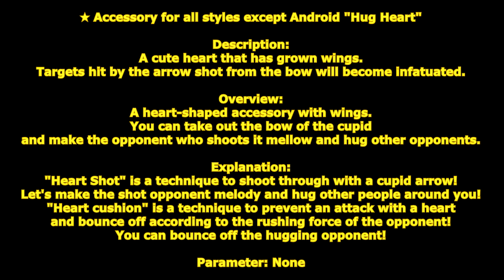[ GetampedX ] Acc Review - Hug Heart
★ Accessory for all styles except Android "Hug Heart" hugheart

Description:
A cute heart that has grown wings.
Targets hit by the arrow shot from the bow will become infatuated.

概要：
羽が付いたハートを背負ったアクセサリ。
キューピットの弓を取り出し射貫いた相手をメロメロにして周囲の相手にハグさせることができます。

解説：
「ハートショット」はキューピットの矢で射抜く技だ！
射抜いた相手をメロメロにして周囲の相手にハグさせるぞ！
「ハートクッション」はハートで攻撃を防ぎ相手の突進力に応じて跳ね飛ばす技だ！
ハグしてくる相手を跳ね返すことができるぞ！

変化する技：

Z+C … ハートバード
前方自動ターゲットした相手にゆっくり追尾するハートを飛ばす技。
ヒットするとハートを抱きかかえどこからか矢が飛んできてハートごと射貫かれます。
発動者が攻撃されるとハートは消滅します。
全方向から防御可能

Z+X … ハートクッション
ハートで攻撃を受け止めて跳ね飛ばす当身技。
相手の突進力に応じて吹っ飛び力が増加します。

D+XC(溜め可能) … ハートショット
弓を構えバックジャンプ後斜め下に矢を射る技。
溜めることで一定時間空中を自由移動することができます。
着地まで行動不可
ヒットすると相手をメロメロ状態にして周囲の一番近い敵に突進してハグします。
ハグしている間無防備になり追撃することができます。
1vs1では自分に突進してきますがジャンプで避けて追撃することやZ+Xではじき返すことができます。

V+XC(溜め可能) … ハートプレス
ハートを地面に向けて急降下して押し倒す技。
ヒットするとでかくなるハートで何度も叩きつけます。
落下時周囲のプレイヤーを吹き飛ばします。
溜めることで落下タイミングと位置を少し調整できます。

Z+XC … ハートギヴ
恥ずかしがってからハートを渡す技。
ヒットすると相手はハートを掲げて喜びますが、
ハートが割れて牙を剥き頭を丸かじりして悶えて爆発します。
防御不可
追撃不可